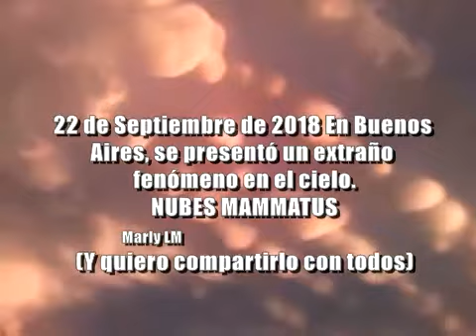Nubes Mammatus en Buenos Aires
22 de Septiembre de 2018